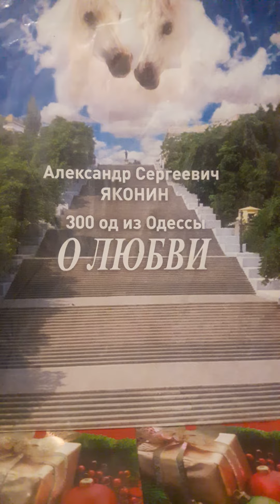Любовь,как большое чудо..Стих51 из сборника"300 од из Одессы о Любви "А.С.Яконина